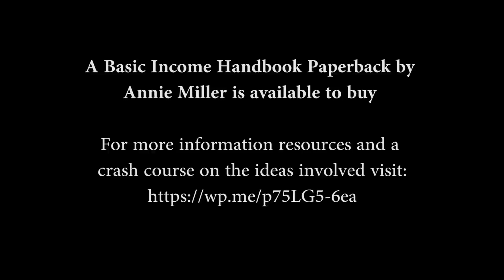Universal Basic Income Handbook by Annie Miller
Annie Miller talks about the Universal Basic Income and the book she has written about it at the launch in The Lighthouse Bookshop